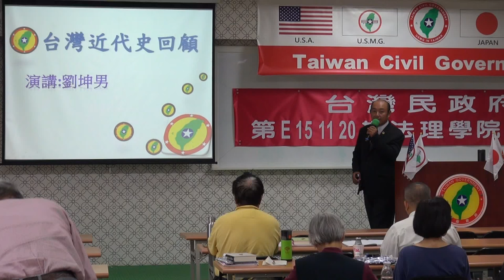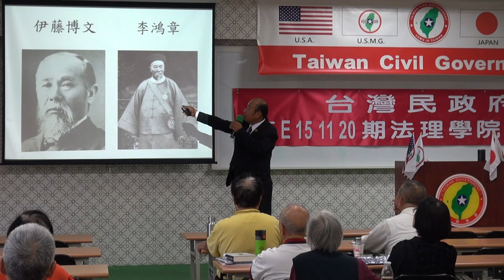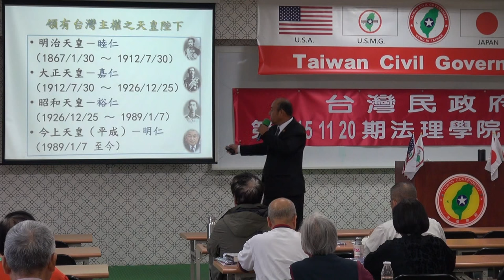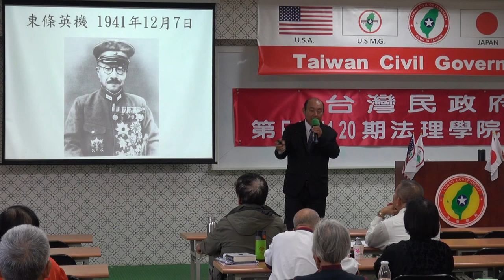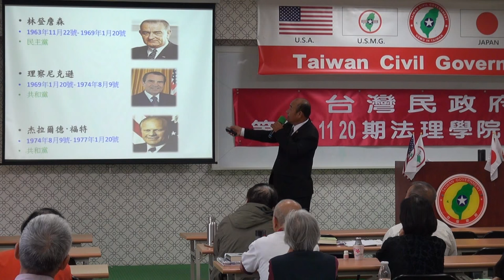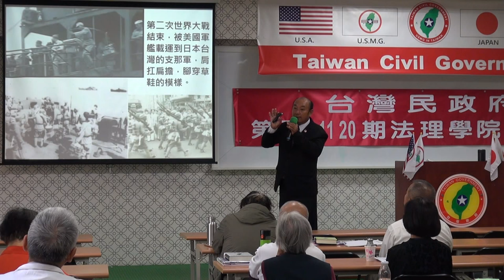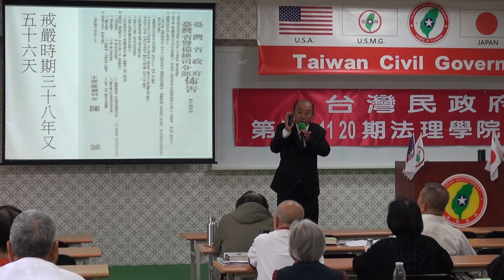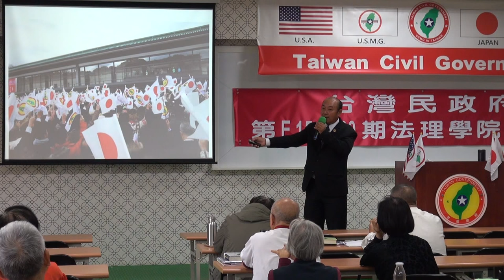151122-8a-台灣近代史回顧-劉坤男-台灣民政府第E151120期法理學院初級班